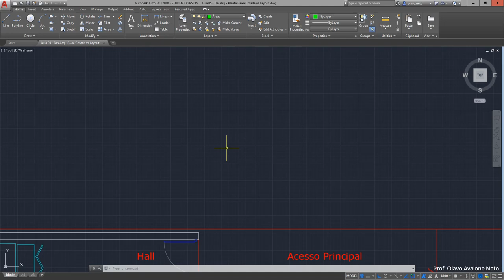Desenho Arquitetônico 2019.1 - Aula 05 A - Planta Baixa com Layout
Explica distinções entre planta baixa cotada e planta baixa com leiaute, além de como trabalhá-las no AutoCAD.